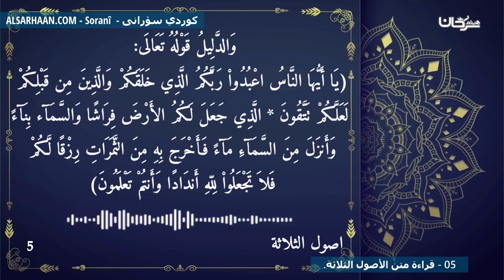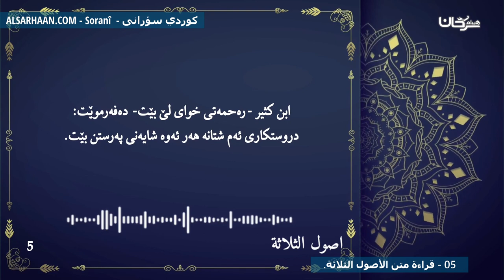05 قراءة متن الأصول الثلاثة